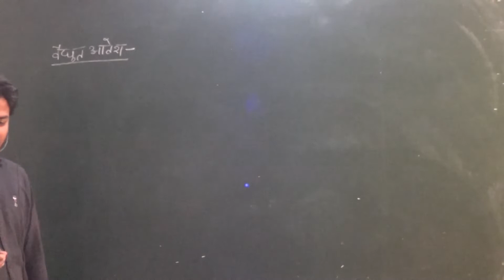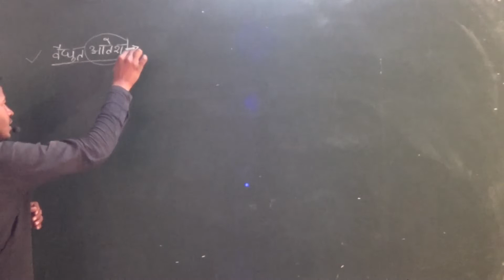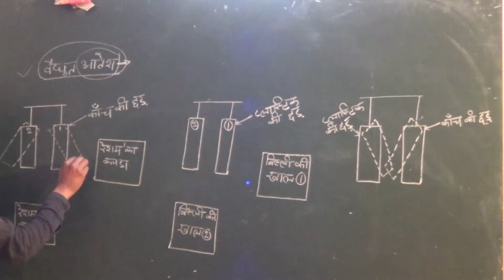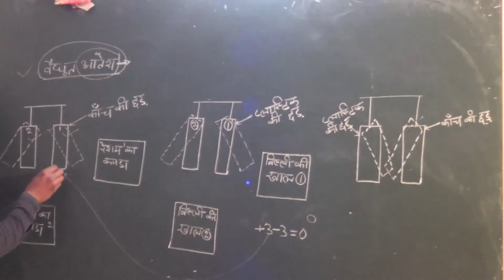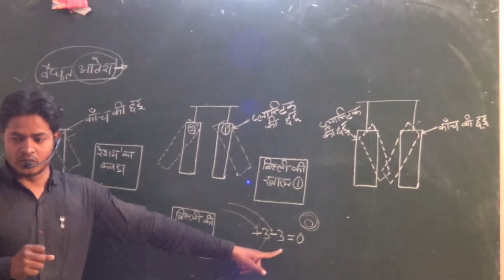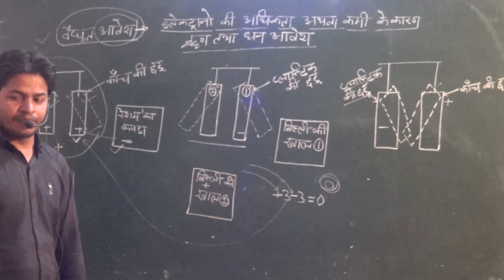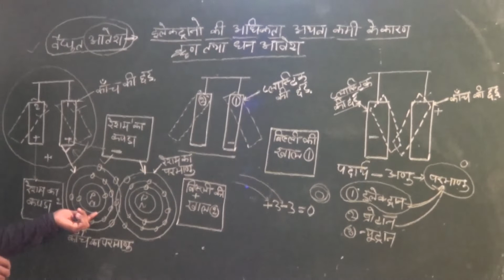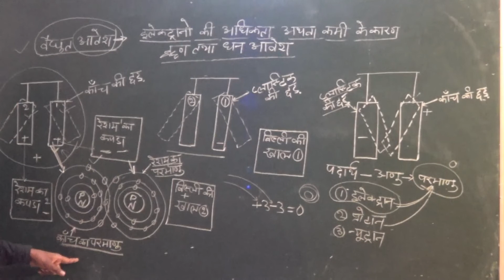physics electric charge class 12 by mitenjay sir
Eectric charge , vaidut aawes, class 12 physics in hindi.